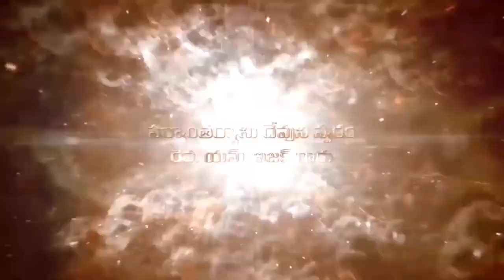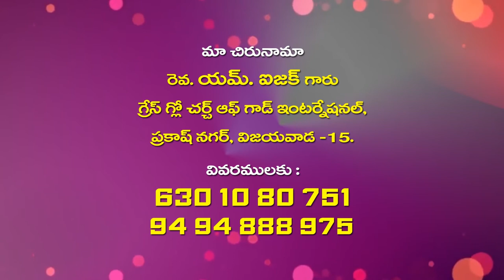Pastor Isaac Garu ||11- 1-2020||అంశం :దేవుడిచ్చు కిరీటములు ......